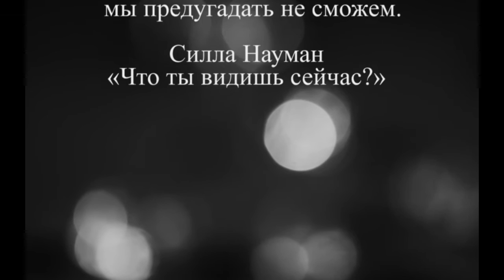Мир глазами одного человека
Береги себя. Возможно, именно ты делаешь для кого-то этот мир терпимым.
Надея Ясминска